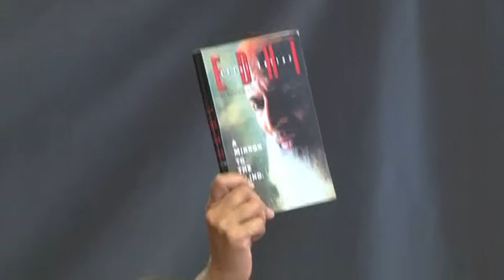KLF-2013: In Conversation with Tehmina Durrani (16.2.2013)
In Conversation with Tehmina Durrani
Moderator: Ameena Saiyid